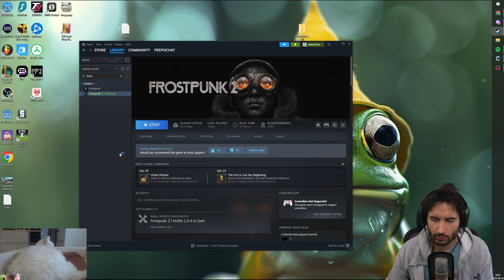Nymn plays Frostpunk 2 - SEPTEMBER 29 2024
Stream Title: 🐌 Take it slow today 🐢 🍿 Movie night starts 5PM CEST🎞️ | The !gamejam ends on Monday! - submissions open!!